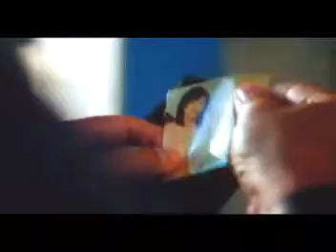JACK EM POPOY LATES FILIPINO MOVIE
Watch